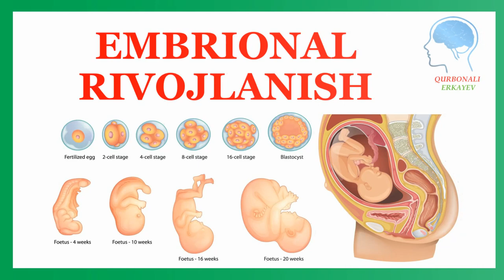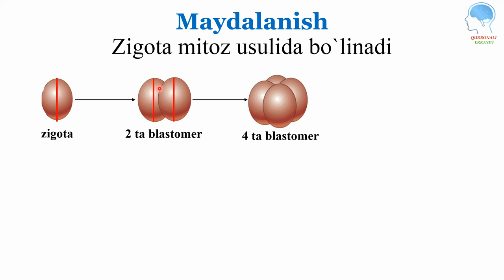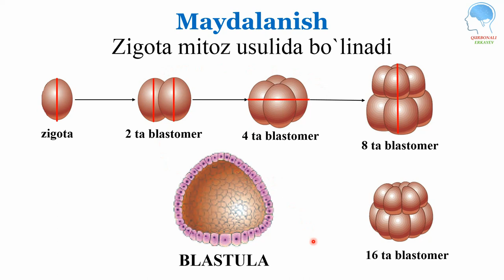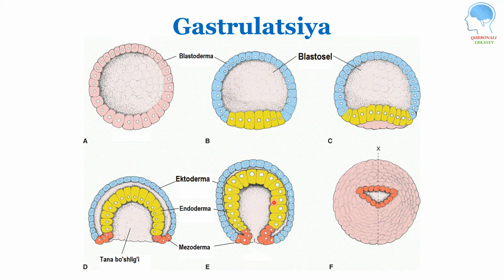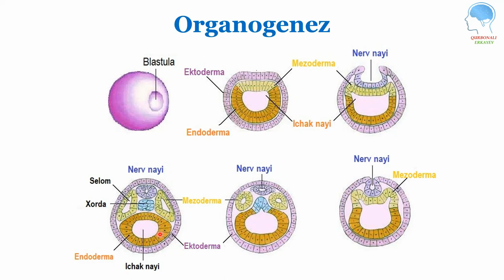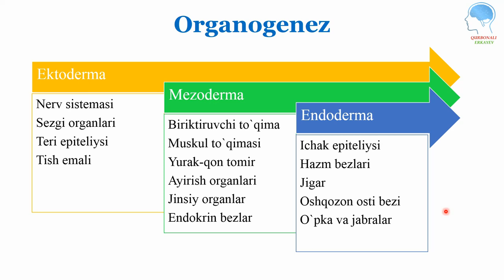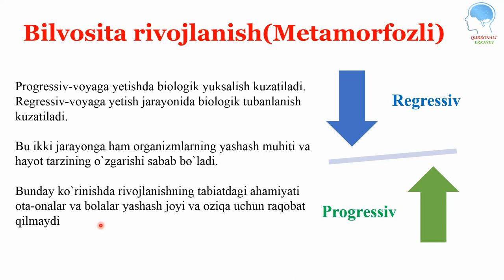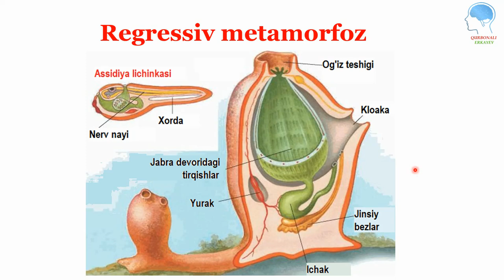Ontogenez(embrional rivojlanish) Biologiya || Онтогенез(эмбрионал ривожланиш) Биология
TAVSIYALAR